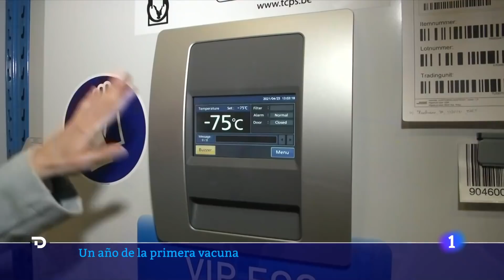UE: El PASAPORTE COVID caducará a los 9 MESES sin dosis de refuerzo l RTVE Noticias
La Comisión Europea ha acordado este martes limitar a nueve meses la validez del certificado COVID para viajar por la Unión Europea sin dosis de refuerzo de la vacuna contra el coronavirus. La medida entrará en vigor el 1 de febrero de 2022 si los países europeos no presentan alegaciones.

Bruselas pretende así impulsar la dosis de refuerzo ante la constatación de que los anticuerpos se reducen pasados seis meses desde la última dosis y armonizar los requisitos que imponen los gobiernos europeos para poder viajar por la UE.

La propuesta no interfiere con las restricciones que diversos Estados miembros están imponiendo actualmente ante el avance de la variante ómicron, como la obligatoriedad de presentar un test negativo en SARS-CoV-2 incluso para las personas vacunadas.